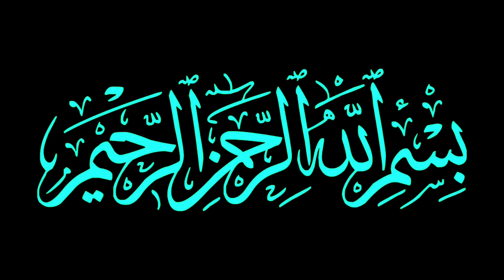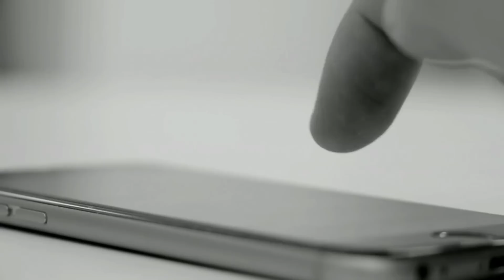मौलाना ने गलती से जिन्नात का निकाह करा दिया || Molana Ne Galti Se Jinnat Ka Nikah Kara Diya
Assalamualaikum friends,

Share more.

Allah Hafiz .

Syed ali